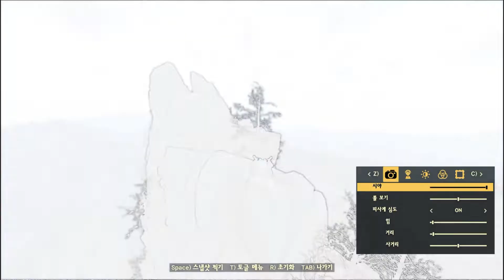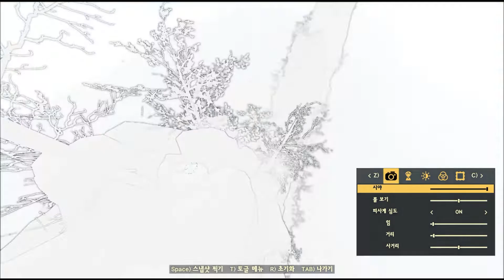fallout76 game play mountain climb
fallout 76 seneca rocks climb